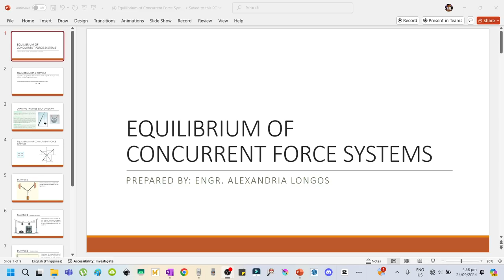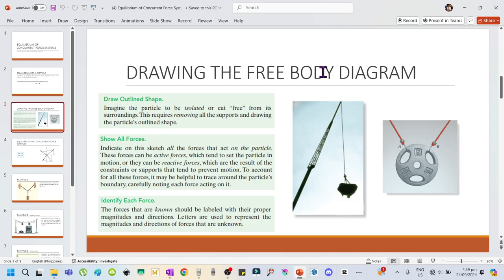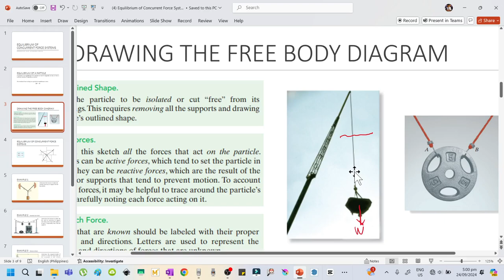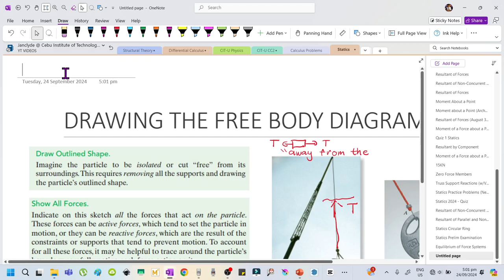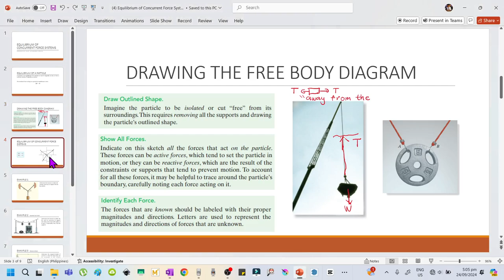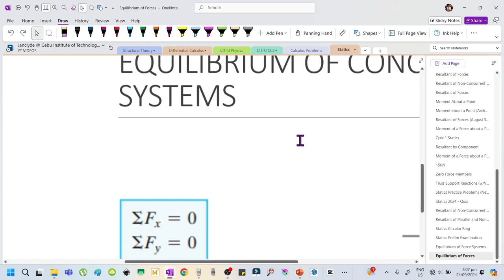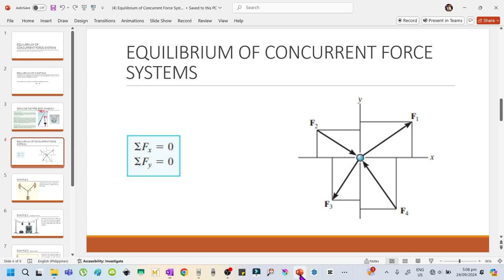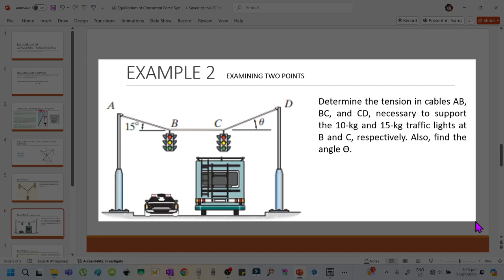Statics Day 5 - LIVE BISAYA Discussion